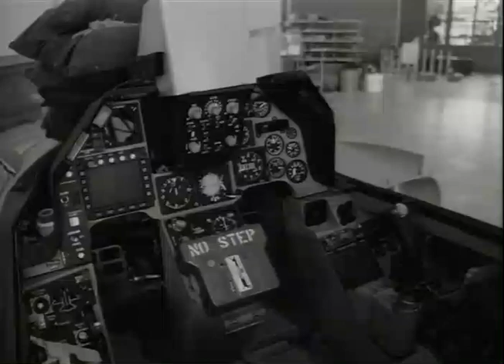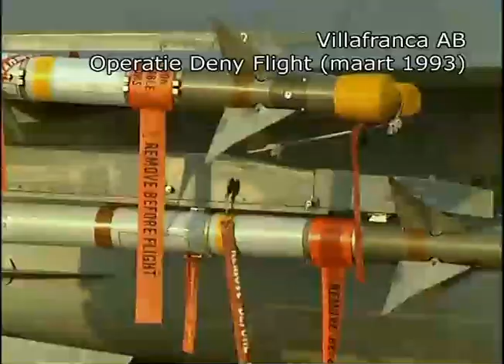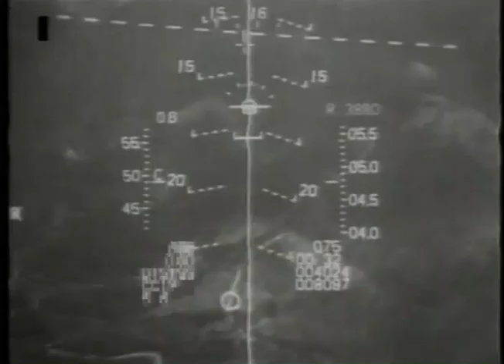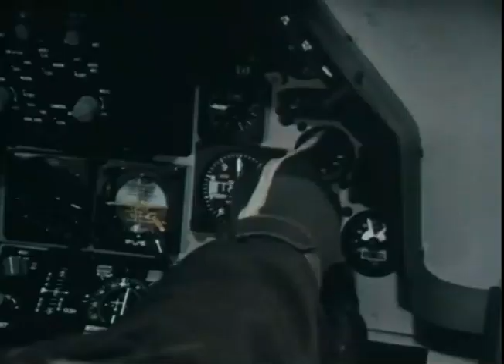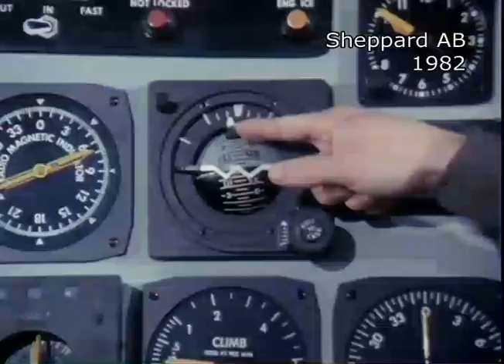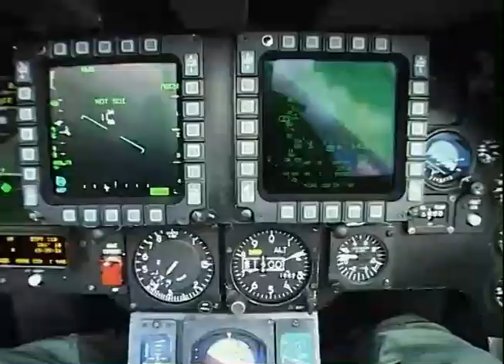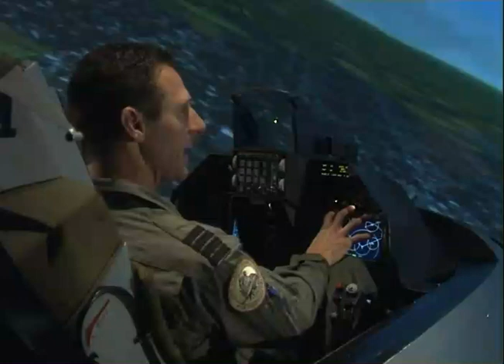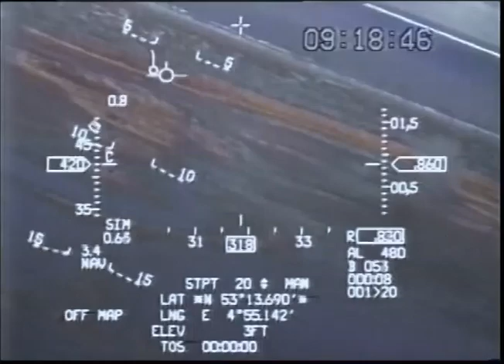F-16 Onmisbare Luchtsteun - Deel 2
De eerste Nederlandse F-16, de J-259, landde op 7 juli 1979 op de Vliegbasis Leeuwarden. De Koninklijke Luchtmacht kwam daarmee in het bezit van een zeer geavanceerd ontwerp van General Dynamics. De F-16 was uitgerust met een computergestuurd besturingssysteem door middel van fly-by-wire. Het ontwerp van de cockpit was vernieuwend. De wendbaarheid bleek fenomenaal. De vormgeving had bijzondere aspecten, maar de constructie van het vliegtuig was conservatief. Het multifunctionele toestel was flexibel in haar taken: luchtverdedigings missies, tactische operaties en ook luchtverkenning missies. Om de gevolgen van de hoge vliegbelasting op het vliegtuig en de veroudering van de elektronische hardware tegen te gaan kregen de F-16's in de negentiger jaren een 'mid-life update'. In deze documentaire wordt het aankoopbeleid, de bouw bij Fokker, het vliegen, het onderhoud, de bewapening en de inzet van de F-16 binnen de KLu, de NAVO en in voormalig Joegoslavië en Afghanistan belicht.